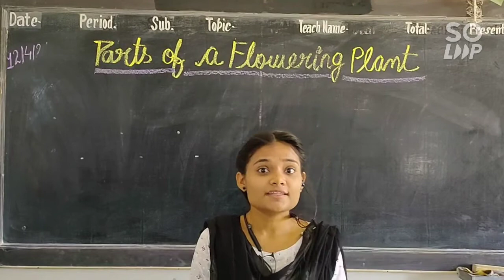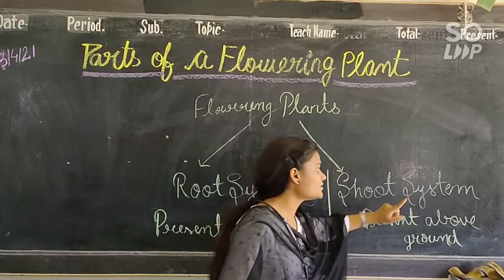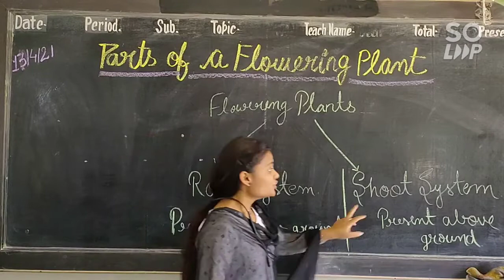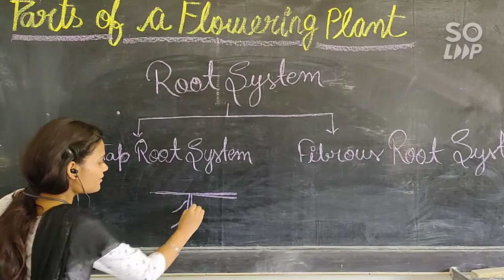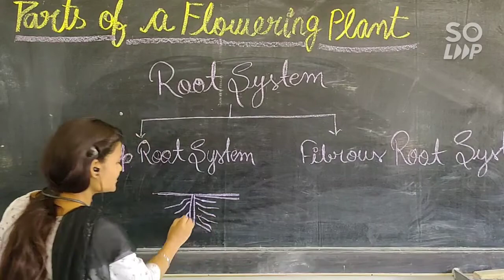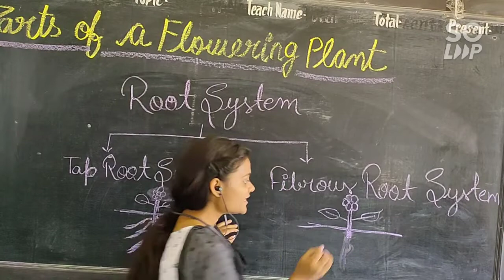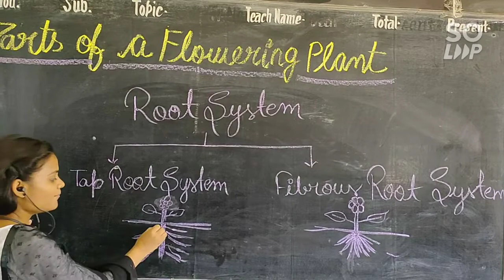class 5th Subject Science Chapter 1 "PARTS OF FLOWERING PLANTS" part 2